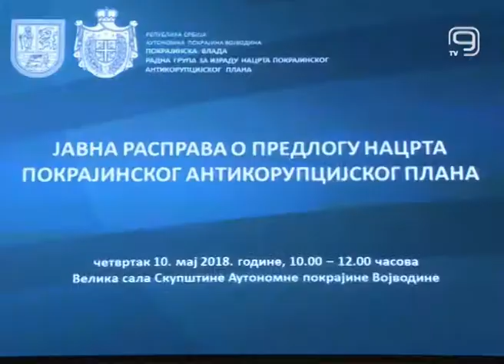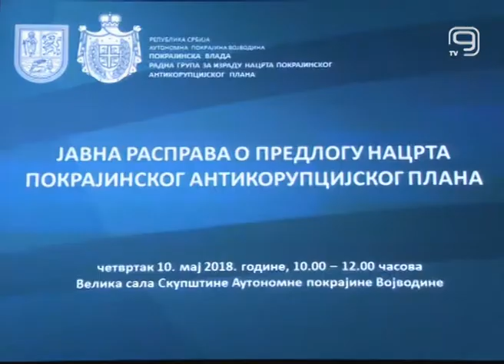TV KANAL 9, NOVI SAD: PLAN PROTIV KORUPCIJE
Pokrajinski antikorupcijski plan koji sadrži ciljeve, mehanizme i mere sprovođenja borbe protiv korupcije, uskoro bi mogao da zaživi u pokrajinskim ustanovama, službama i institucijama. Predlog teksta ovog Plana našao se danas na javnoj raspravi održanoj sali Skupštine Vojvodine.